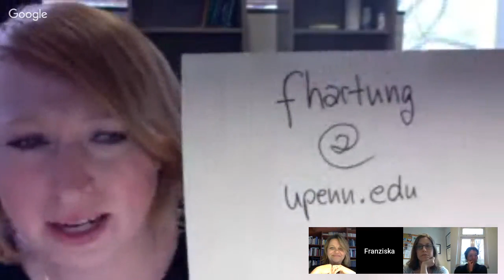Dealing with gender bias in academia.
Talking through some key skills and strategies for female academics to survive in the ivory tower.

Guests today:

Asli Ozyurek is full Professor at the Radboud University and the director of the Multimodal Language and Cognition Lab at the Donders Institute in Nijmegen.

Atsuko Takashima is a senior researcher at the Donders Institute and the MPI in Nijmegen.

Emily Coderre just started her first own lab at the University of Vermont last winter semester. Before that, she was as a postdoc at John Hopkins and did her PhD at the University of Nottingham in the UK.

Yoed Kenett is a postdoc at University of Pennsylvania. Before coming to Philly, he did a postdoc at Brown University and did his PhD in Israel (Ilan Bar University Tel Aviv).